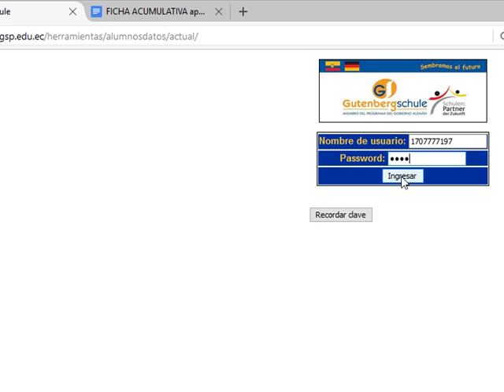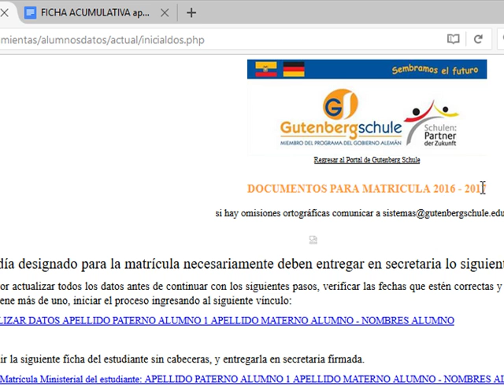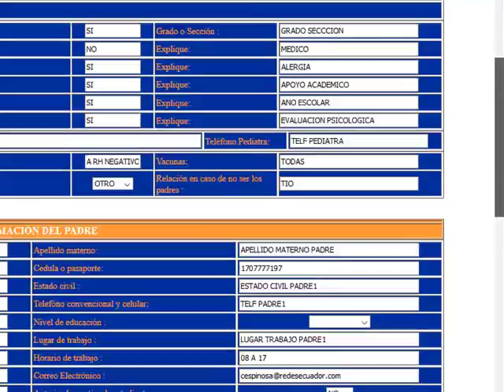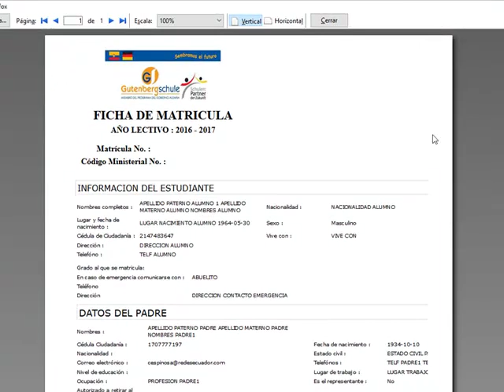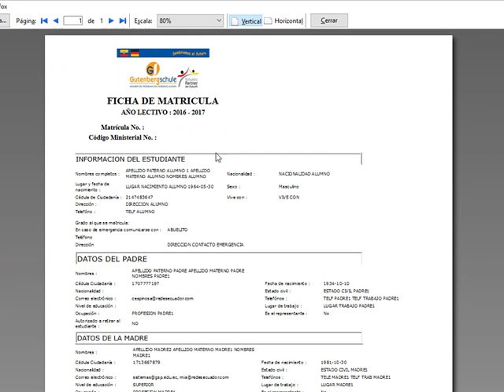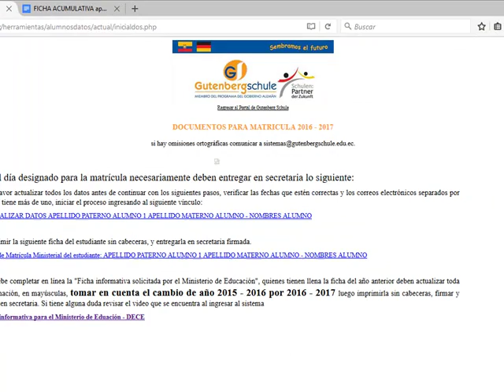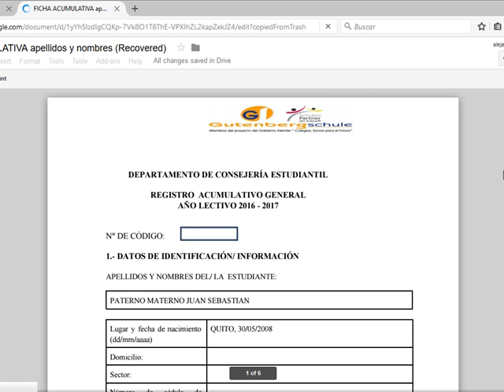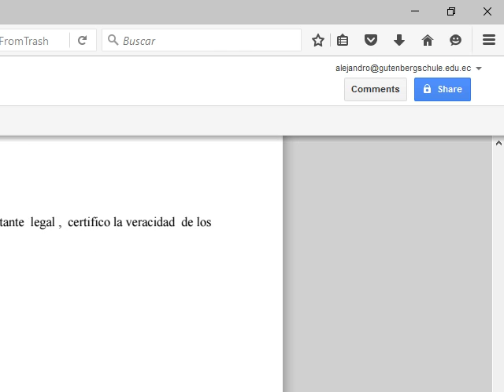matricula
Proceso de matricula año 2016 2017 colegio Gutenberg Schule y centro infantil Gutenberg Kindergarten